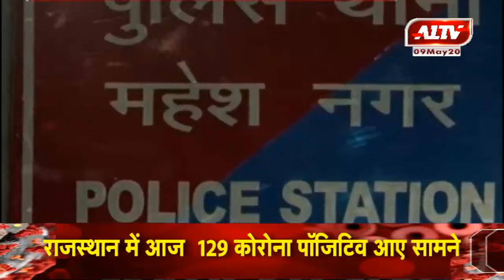जयपुर महेश नगर हत्या का मामला, महज सवा सौ रुपया के लिए की थी हत्या